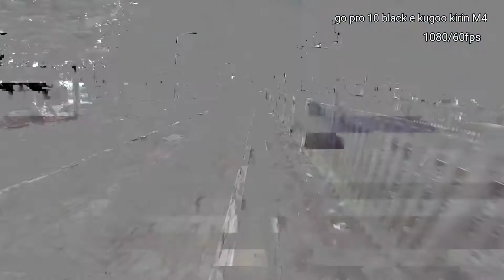go pro 10 e kugoo Kirin M4